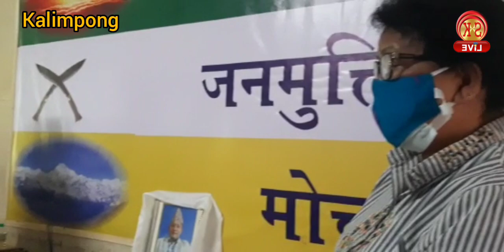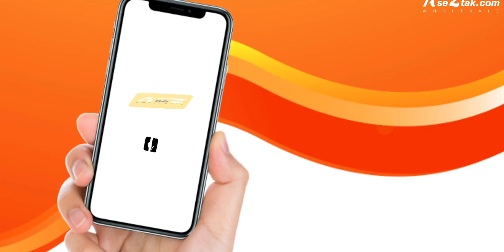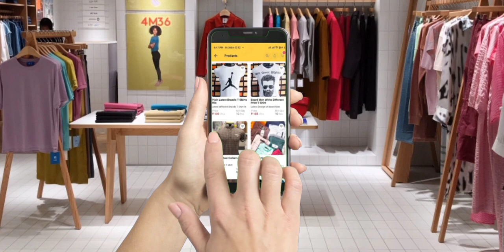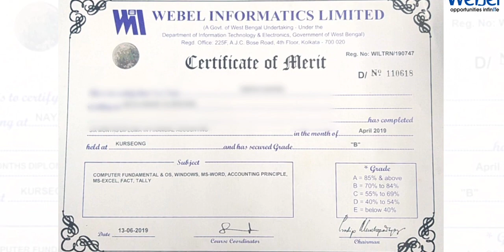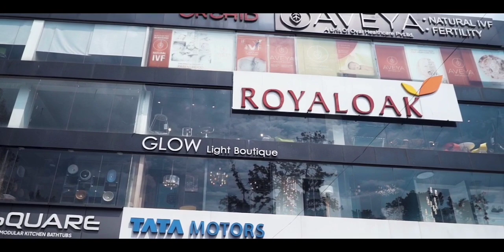गोर्खा जनमुक्ति मोर्चा (विनय समूह) - का कालेबुङ जिल्ला युवा अध्यक्ष विदुर राईको आकस्मिक निधनमा शोक।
गोर्खा जनमुक्ति मोर्चा (विनय समूह) - का कालेबुङ जिल्ला युवा अध्यक्ष विदुर राईको आकस्मिक निधनमा शोक प्रकट गर्दै  जिल्ला समितिका पदाधिकारीहरु तथा सदस्यहरु।